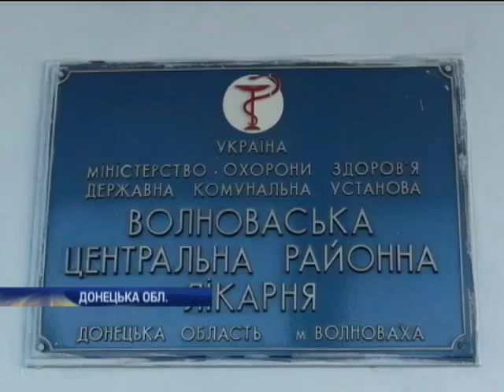МВС оприлюднило список загиблих у теракті під Волновахою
МВС оприлюднило список загиблих у теракті під Волновахою, одну людину досі не ідентифіковано.
Опубліковані також імена поранених. Серед них, службовець батальйону спеціального призначення та співробітник державної прикордонної служби.